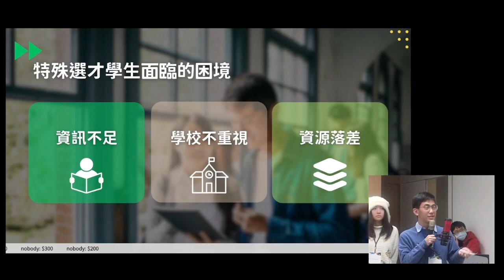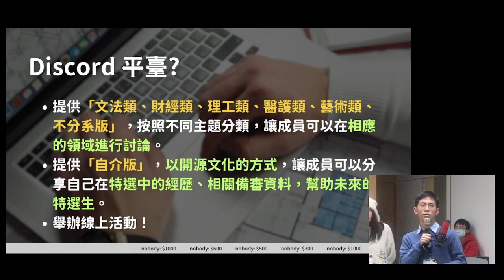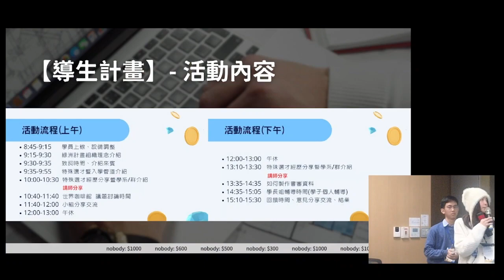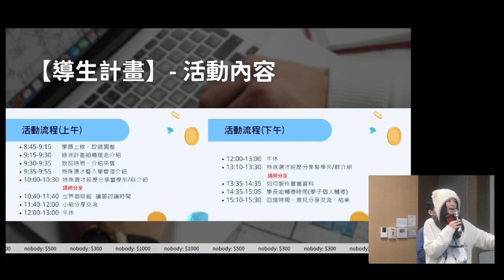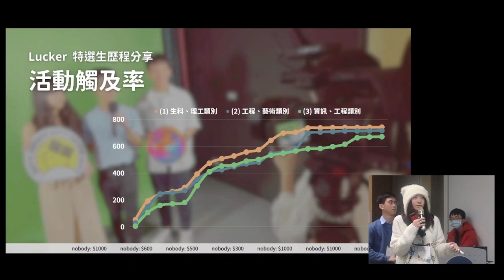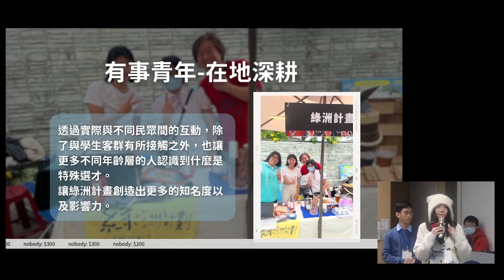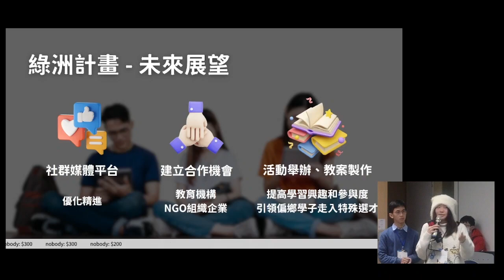g0v hackath61n － 零時小學校 － 綠洲計畫LZGH 引領偏鄉學子走入特殊選才